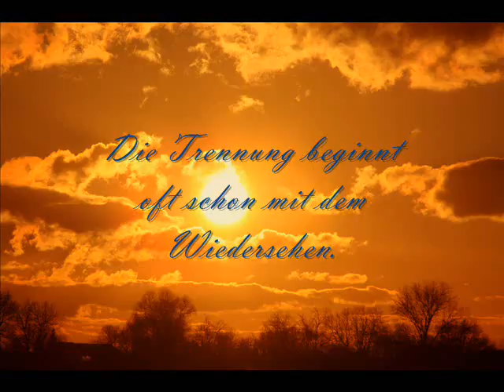Sinnsprüche sr1 - 193 - Volksmund